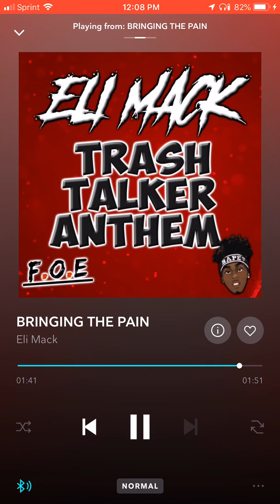Bringing the pain Eli Mack